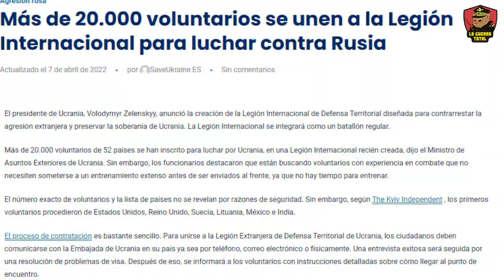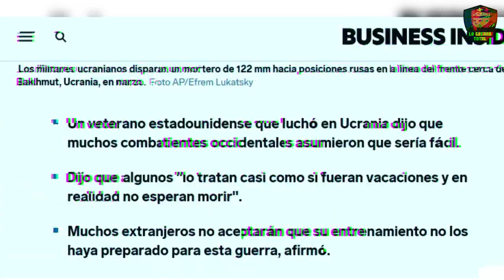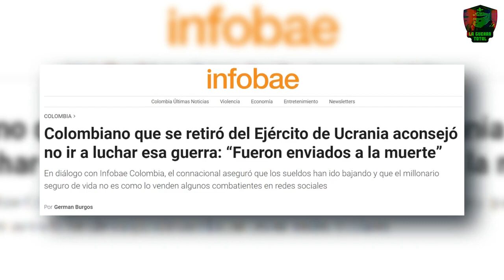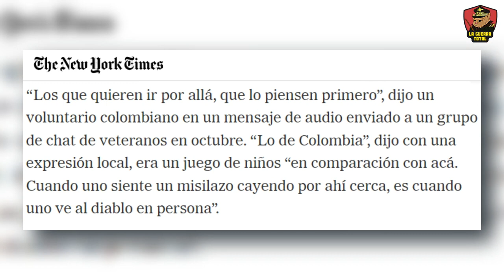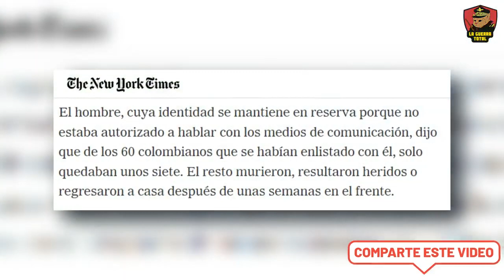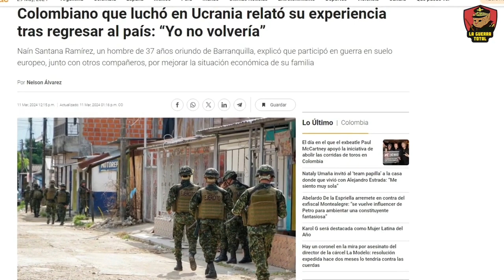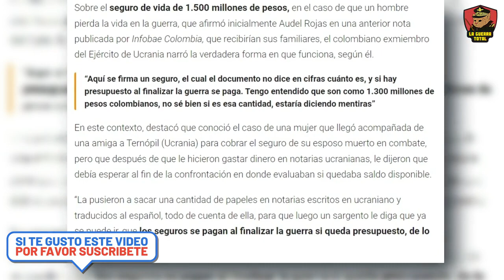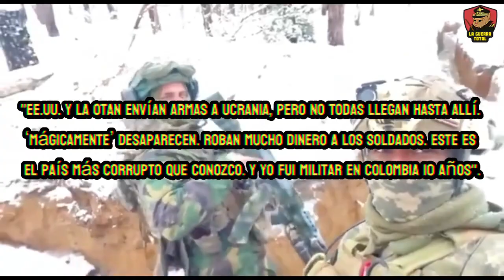Los mercenarios en Ucrania.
La cruda realidad de los mercenarios, especialmente los colombianos, en la guerra de Ucrania, una lucha que prometía ser como las batallas cinematográficas de Afganistán o Irak, pero que pronto se convirtió en una pesadilla inimaginable.